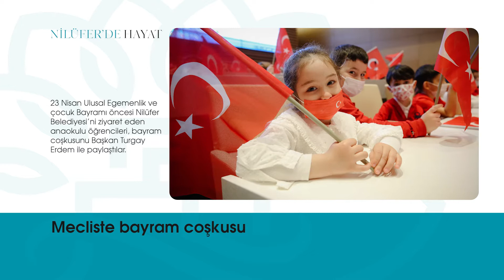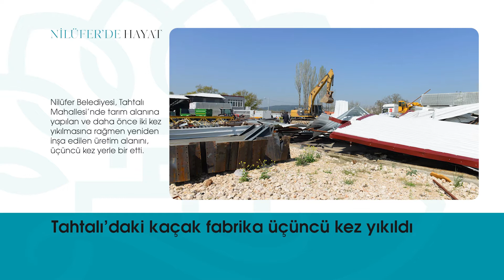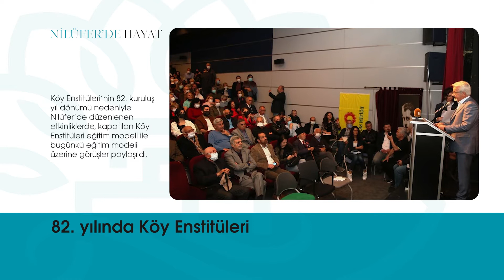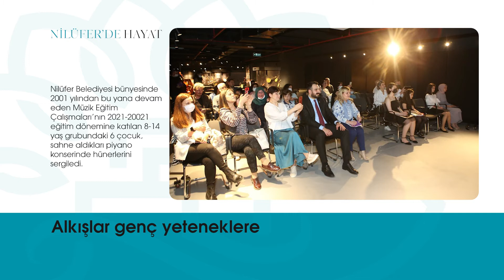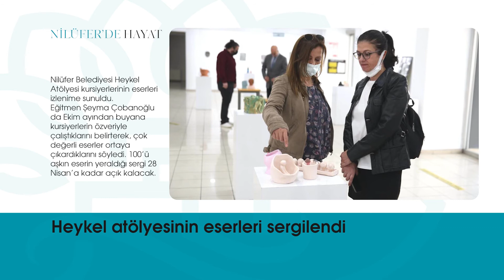NİLÜFER'DE HAYAT (18 - 22 NİSAN)